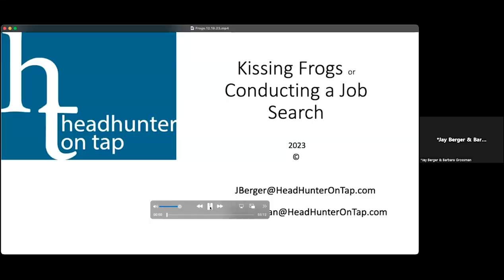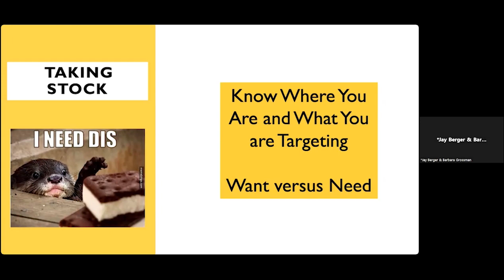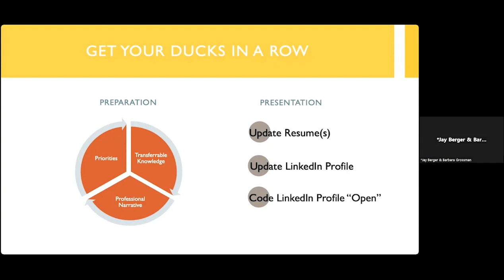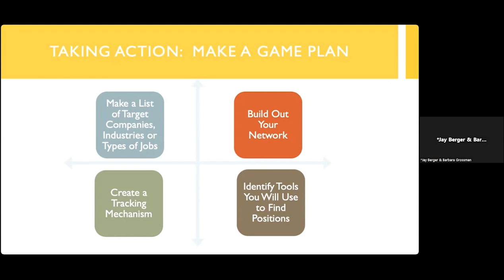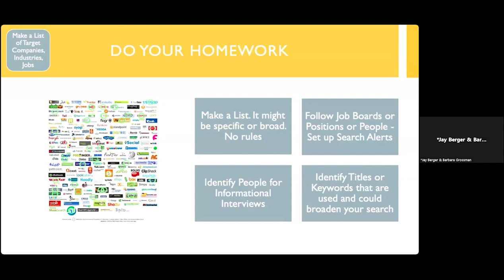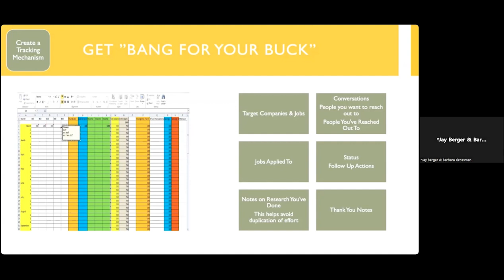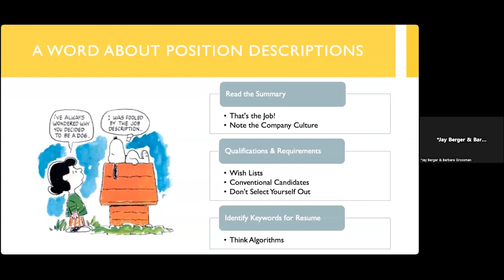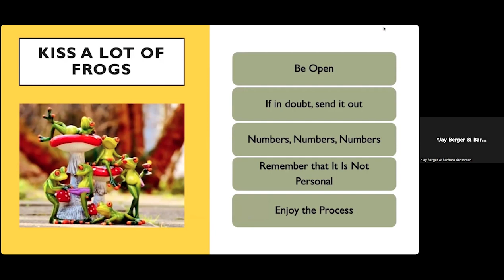“Kissing Frogs” – Conducting a Job Search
Tired of navigating the swamp of unfulfilling positions? It's time to rise above the "frogs" of the job market and discover your perfect fit. The search for a new job often comes with a few misses (or “frogs” as we like to call them) before finding the right fit. With a smart strategy and focused energy, you can land the career that's just right for you.

This is the third webinar in the University of Rochester’s Professional Power-Up series. Join experts Barbara Grossman ’77, P’10 and Jay Berger P’10 and learn how to accurately search for positions you’re interested in and qualified for, read position descriptions effectively, and land an interview for the job you want.